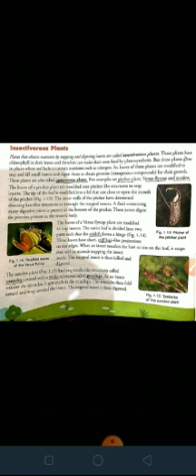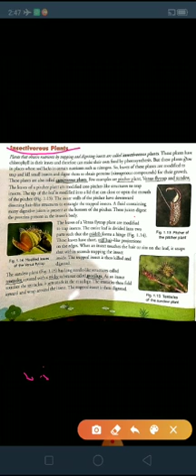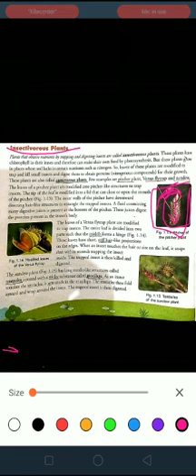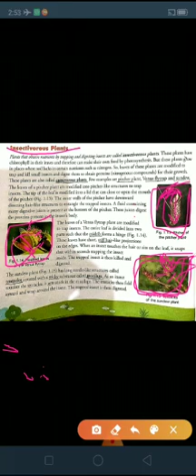7th ch 1 sci